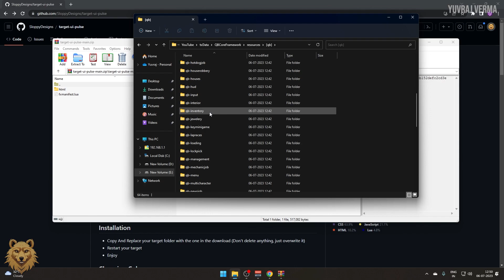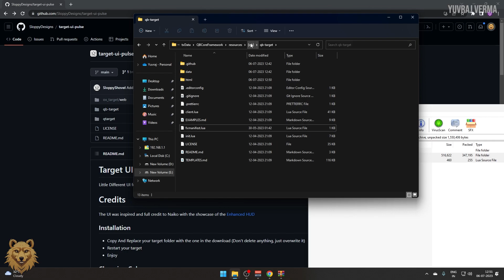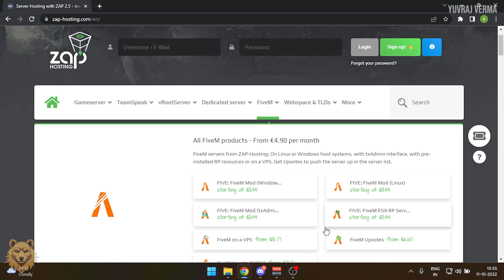QBCore Target UI | Installation & Showcase | FiveM Target UI | OX-Target/qTarget/QB-Target UI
In this tutorial, I'll be showcasing the Target UI Script, a free FiveM script that adds a new Target user interface in OX-Target/qTarget/QB-Target script.

🕐 Timestamps:
0:00 Introduction
0:10 Installation
1:30 Zap Hosting
1:50 Showcase
2:56 Outro
➥ System Specifications
Processor: Intel Core I7-12700
Motherboard: Gigabyte Z690M Aorus Elite AX DDR4
GPU: GIGABYTE GeForce RTX 3060Ti
RAM: Corsair Vengeance LPX 3200MHZ 16x2 (32GB)
SSD: Western Digital WD SN850 1TB NVMe
Cooler: Gigabyte Aorus Aqua Liquid L240
SMPS: GIGABYTE P750GM 750W 80 Plus Modular Power Supply
Cabinet: Cougar MX331 Mesh Mid Tower

➥ Peripherals
Display: AOC E970swn5 18.5-inch LED Backlit Computer Monitor
Mic: Blue Yeti
Keyboard: Redgear Shadow Blade Mechanical Keyboard
Mouse: Circle Marksman 1
Headphones: Ant Esports H707